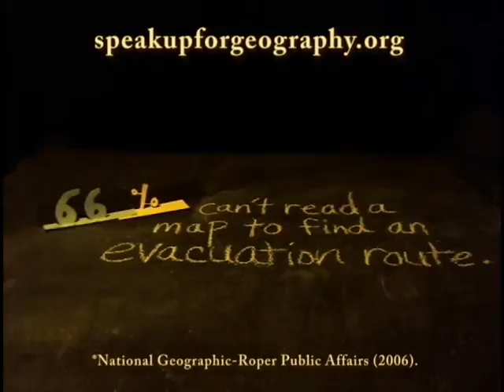Speak Up for Geography - paper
This is a video I produced for National Geographic Education as part of their Speak Up for Geography campaign in 2011 with Dieter Giesler.